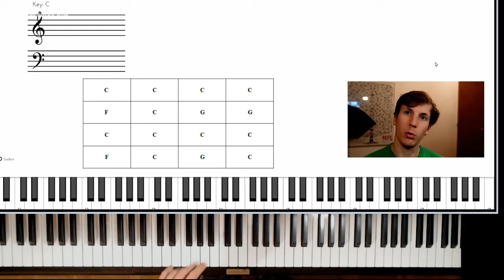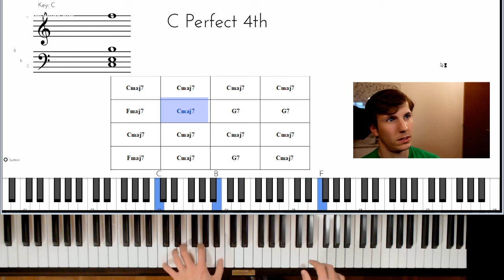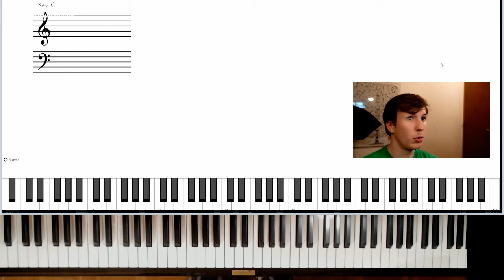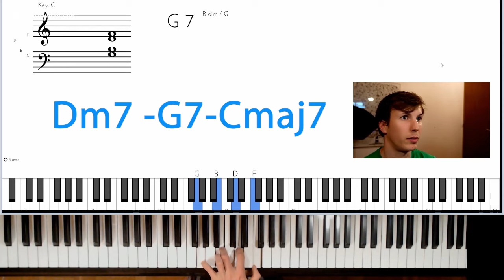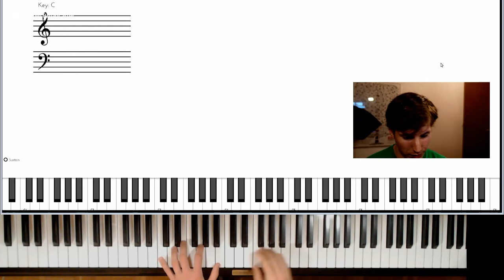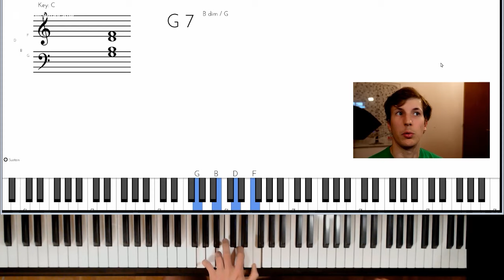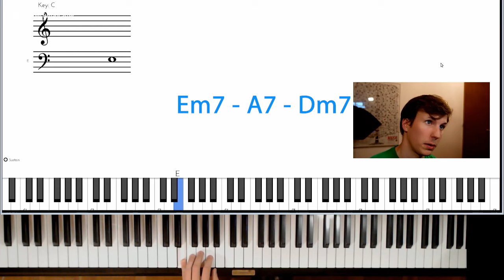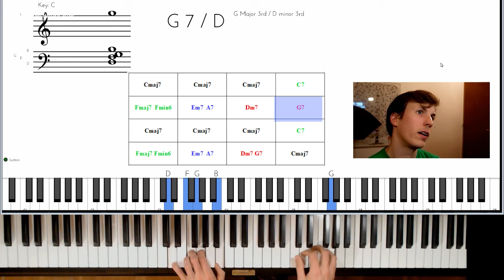J'harmonise VIVE LE VENT en JAZZ (de débutant à avancé)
Accédez à votre cours d'initiation au jazz gratuit (durée: 20 minutes) 🎹